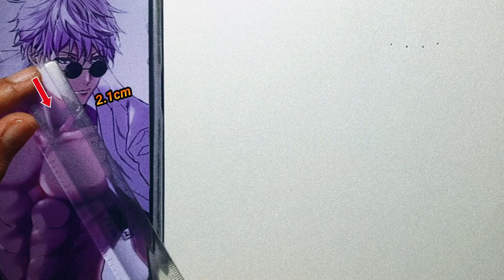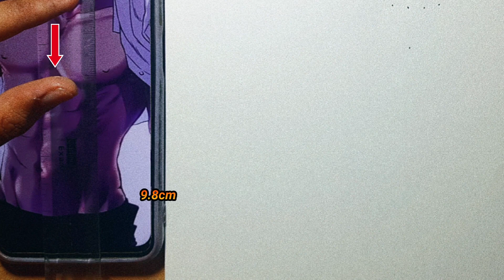How to draw gojo satoru full body // how to draw gojo satoru shirtless // how to draw satoru gojo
How to draw Satoru Gojo this video is a drawing tutorial video of how to draw Satoru Gojo and in this video i have used a method that is measuring and marking  which will help you to learn how to draw Satoru Gojo easily

This video is Satoru Gojo Drawing tutorial [ how to draw Satoru Gojo ].. after watching this tutorial you will understand how to draw Satoru Gojo [ Satoru Gojo Drawing tutorial]  much better because i have used a simple method know as measuring and marking and this will give you a rough idea about drawing

this video is divided into to parts withine video . 1st we will learn how to draw Satoru Gojo and after that in 2nd part we will learn how to shade Satoru Gojo  so enjoy our tutorial video